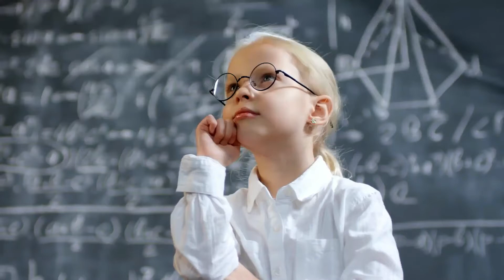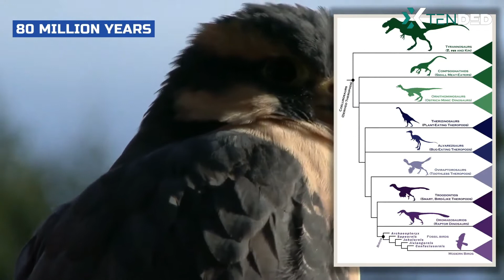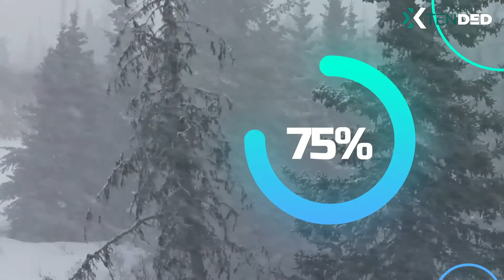How Birds Survived the Dinosaur Mass Extinction?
When a nine-mile-wide asteroid struck Earth 66 million years ago, it exploded with a force greater than a million atomic bombs and wiped out three quarters of life on Earth, including the nonavian dinosaurs. But we know that some members of the dinosaur family tree survived, eking out a living in the post-impact world and eventually proliferating to become today’s birds.

The long-standing question, then, is why certain birds lived while others died in the mass extinction event at the end of the Cretaceous period?